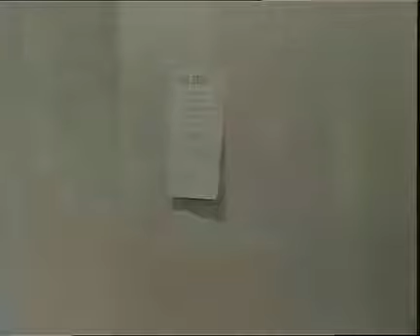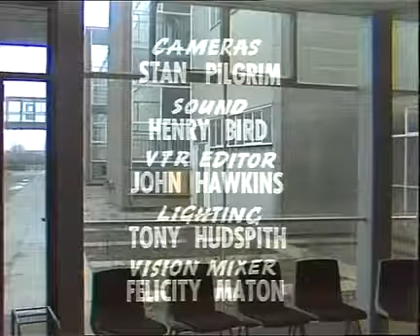A Bunch of Fives (1978) S02E04 - The Mock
Starring: Jamie Foreman, Lesley Manville, Andrew Rinous, Mandy Woodward, Jerome Willis.

This ATV drama series for teenagers follows the progress and pitfalls of a group of fifth-formers at Oxford Lane Comprehensive School who, appalled by the. Starring: Jamie Foreman, Lesley.

Starring: Jamie Foreman, Lesley Manville, Andrew Rinous, Jonathan Adams.

A group of fifth formers at a secondary school decide to start their own unofficial school magazine.